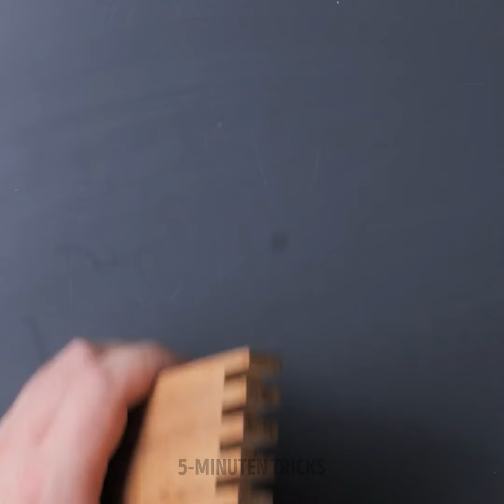Holzbearbeitungstipps und Holzverbindungen für echte Handwerker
Willkommen bei dem ultimativen Leitfaden für alle DIY-Enthusiasten da draußen! 🛠️ "Holzbearbeitungstipps und Holzverbindungen für echte Handwerker" ist Ihr Anlaufpunkt, um die Kunst der Holzbearbeitung zu meistern. 🪚 Lassen Sie Ihren inneren Handwerker mit Expertentipps zur Auswahl des perfekten Holzes, genauen Messungen und tadellosen Oberflächen freien Lauf. Von Schwalbenschwanz bis Zapfen- und Schlitzverbindung, wir haben die wichtigsten Informationen zu essentiellen Holzverbindungen für Sie. 🤓 Machen Sie sich bereit, rohes Holz in atemberaubende Kreationen zu verwandeln! 🔨 Schnappen Sie sich Ihre Werkzeuge, drücken Sie auf Start und lassen Sie uns gemeinsam etwas Außergewöhnliches bauen. 🌲✨

ZEITSTEMPEL:
00:00 Verbindungstechniken für Holz
00:57 Wie verbindet man zwei Holzstücke miteinander
03:37 Sechseckiges Holz
12:19 Perfekte Verbindung